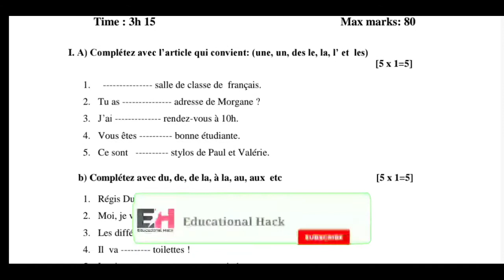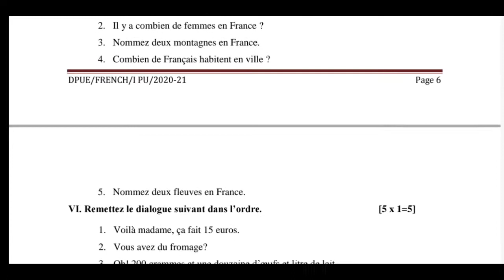1st PUC French [solved] Model Question Paper 2 With Answers 2021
1st PUC French  Model Question Paper 2
2020-21 with Answers

1st PUC model question paper Answers By Educational Hack
all Model question paper with Answers